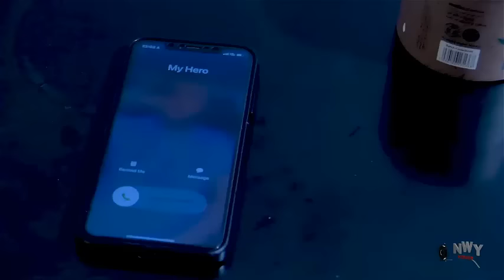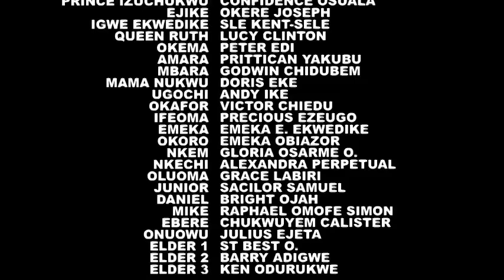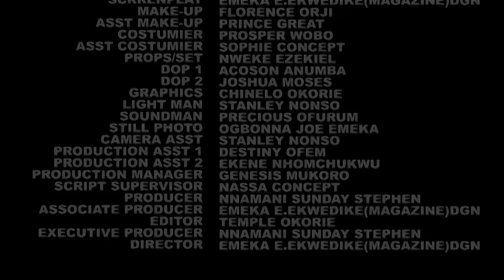D Royal Wedding In Jamaica (NEW RELEASED)- 2024 Nig Movie